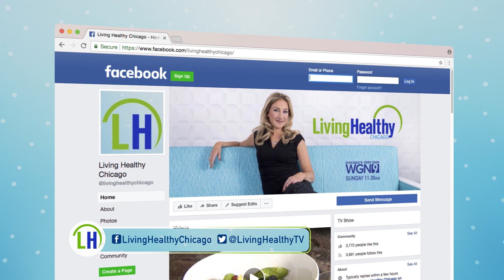What Causes Brain Freeze?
We've all experienced the sensation of brain freeze - but what's really going on in your body when that happens? We've got the answer in this week's 'Did You Know'.